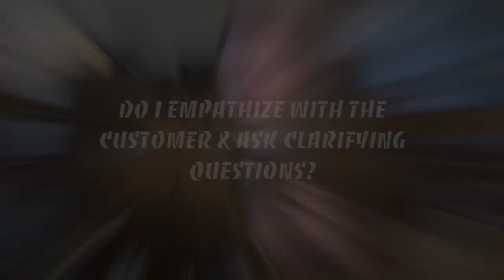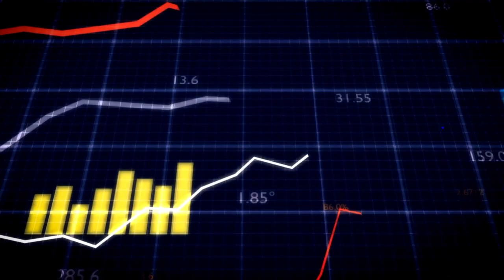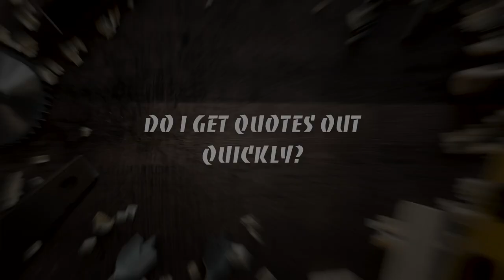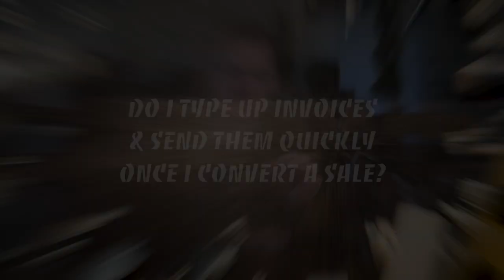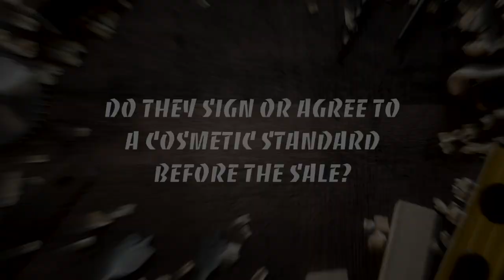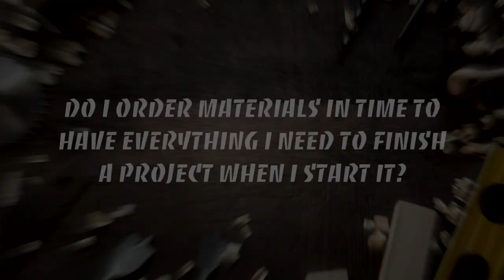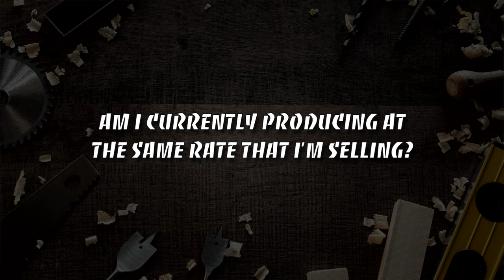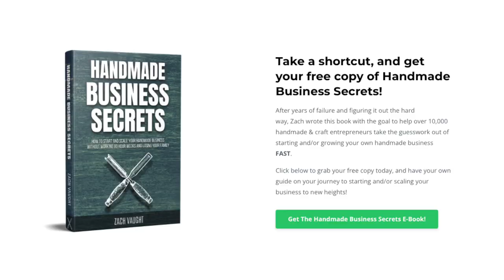Sales & Manufacturing - Evaluating The Health Of Your Wood Business, Pt. 2